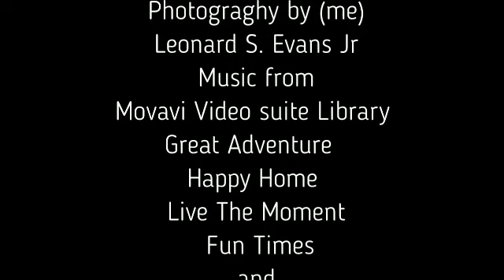My Summer Internship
I had to do an internship for school and had a blast learning about greenhouses and managing the forest.